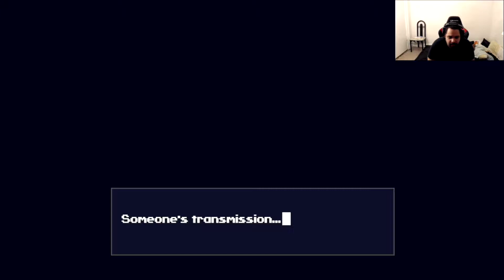LIFE CHANGING EXPERIENCE GAMEPLAY: CAVE STORY+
"Cave Story is a platform-adventure video game released in 2004 for the PC. It was developed over five years by Daisuke "Pixel" Amaya in his free time."